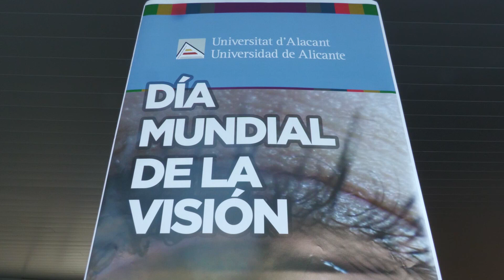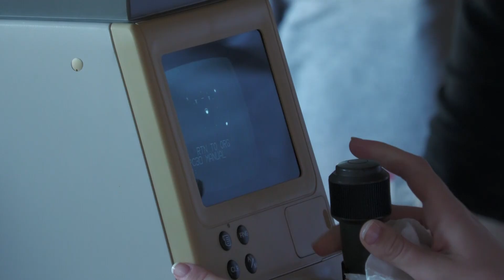Nueva campaña de revisiones optométricas en el campus de la UA | AlacantíTV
Hoy es el Día Mundial de la Visión, y, conscientes de este problema, la Universidad de Alicante ha conmemorado este día con una jornada de revisiones gratuitas.

40 estudiantes de cuarto curso del Grado en Óptica y Optometría de la UA han realizado esta mañana diferentes pruebas para que los asistentes puedan conocer su salud visual.

Es una iniciativa que sirve para concienciar a la comunidad universitaria y a la población general sobre los problemas de salud ocular y para recordar la importancia de adoptar medidas preventivas.

Sintonízanos
en el canal 21 de la TDT